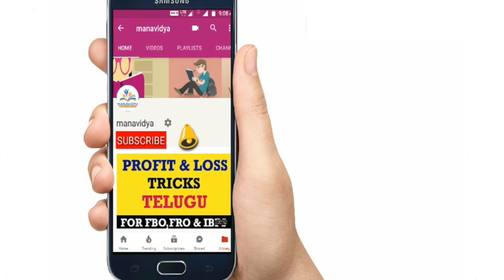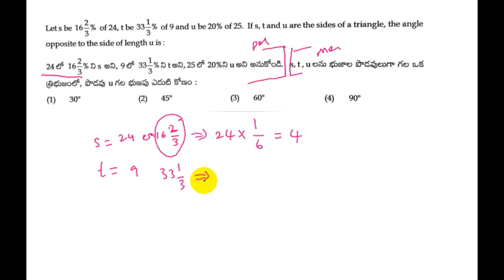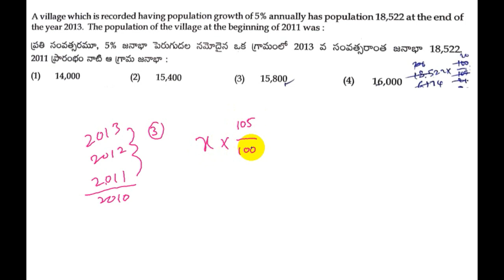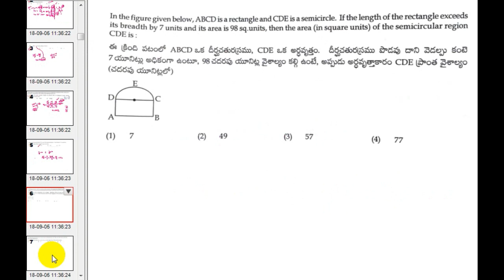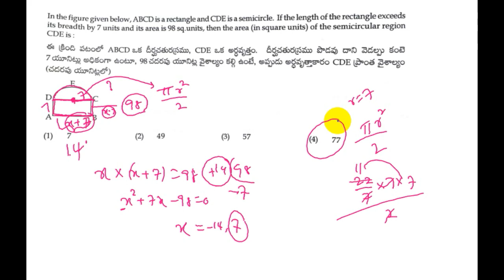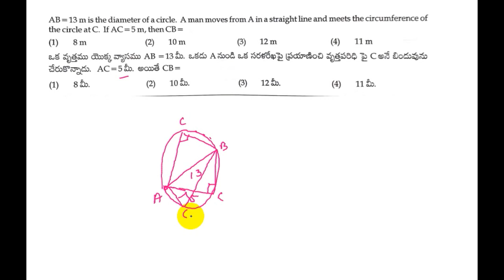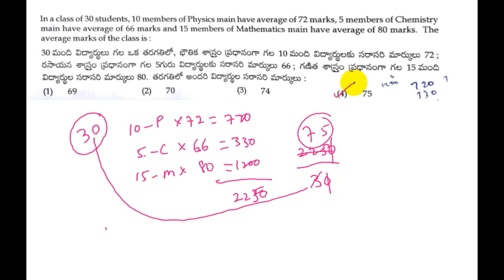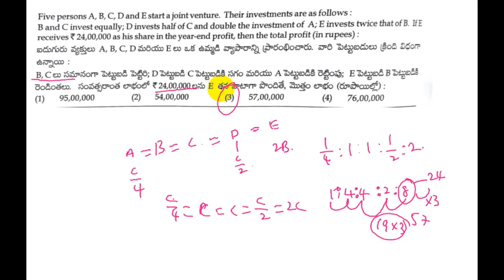TS SI Prelims 2018 Question Paper Explanation in Telugu by manavidya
Reasoning Clasess